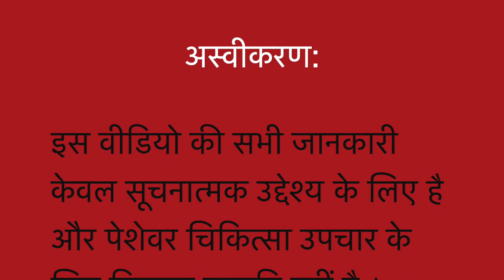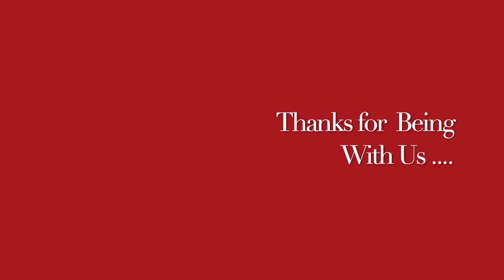BENIGN PROSTATE HYPERTROPHY II BPH II PROSTATE GLAND ENLARGEMENT II Homeopathic remedies & Symptoms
Always Yours .